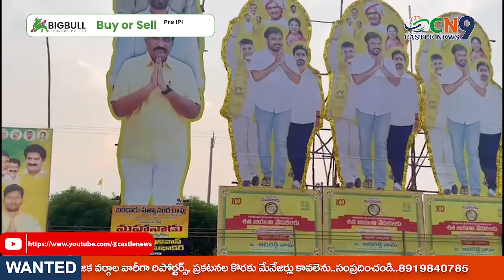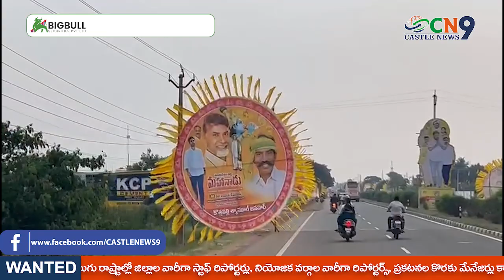చరిత్రలో నిలిచిపోయే విధంగా ఈ ఏడాది తెలుగుదేశం పార్టీ మహానాడు | మహనాడు లో టిడిపి మొదటి మానిఫేస్టో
చరిత్రలో నిలిచిపోయే విధంగా ఈ ఏడాది తెలుగుదేశం పార్టీ మహానాడును నిర్వహిస్తున్నారు. తూర్పుగోదావరి జిల్లా కడియం మండలం వేమగిరి నాలుగు లైన్ల జాతీయ రహదారి చెంతనే శుక్ర, శనివారాల్లో ఈ మహనాడును అద్భుతంగా చేపట్డనున్నారు.అదీగాక టిడిపి  పార్టీ వ్యవస్థాపకులు నందమూరి తారక రామారావు శతజయంతి ముగింపోత్సం ఈ వేడుకల్లో జరగనుంది. అందుకనే ప్రతిష్టాత్మకంగా ఈ మహానాడు ఏర్పాటు చేస్తున్నారు. గోదావరి జిల్లాలో టిడిపి బలోపేతం కావడానికి ఈ మహానాడు దోహదపడనుందని నాయకులు ధీమా వ్యక్తం చేస్తున్నారు.ఎన్నికల సంవత్సరంలో జరిగే ఈ మహనాడు లో టిడిపి మొదటి మానిఫేస్టోను ఇక్కడ ప్రకటించే అవకాశాలు ఉన్నాయి.
The Big Bull Securities Pvt Ltd is India’s leading investment advisor to help you to buy and sell unlisted shares, pre-IPO shares and unquoted shares including rarely traded shares for your portfolio !!! Know More